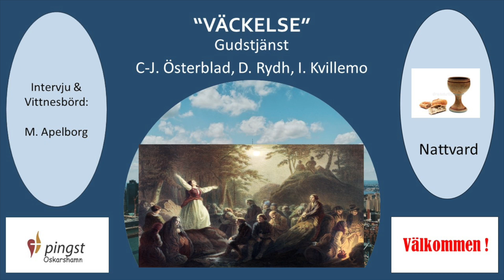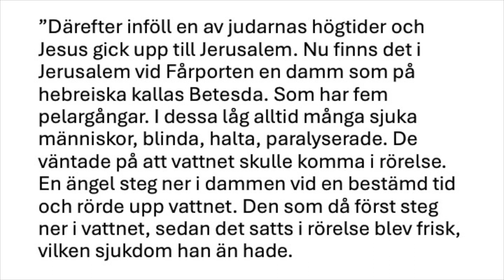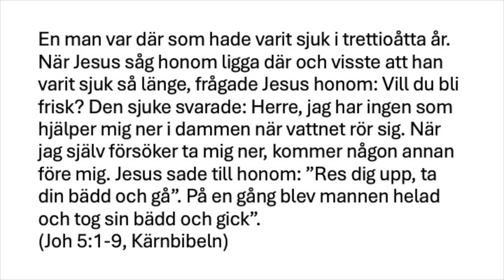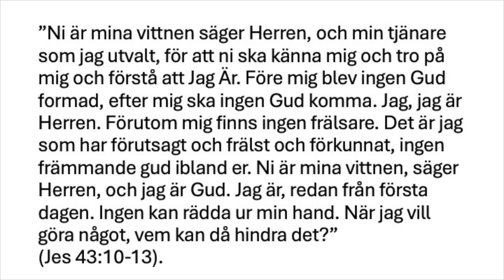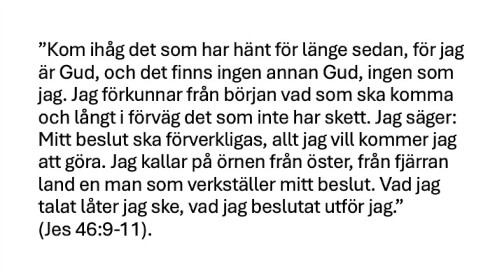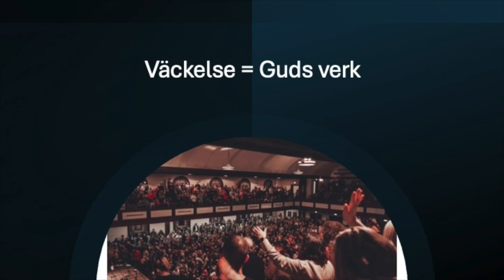När väckelsen kommer Del 2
Detta är en fortsättning från tidigare uppladdning som av okänd anledning råkade ut för haveri en bit in i Gudstjänsten.
Men här kommer det som saknades.

Hälsningar
Lennart Hellerkrans